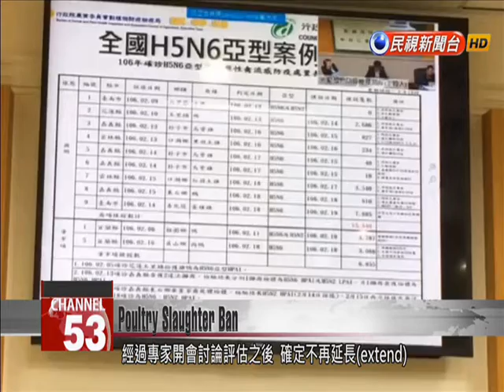With H5N6 outbreak under control, Council of Agriculture to lift poultry slaughter ban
Today was the last day of a ban on slaughtering live poultry in traditional markets, imposed on February 15 after outbreaks of the H5N6 strain of avian flu across Taiwan. There had been rumors that the ban would be extended, but the government has decided to let it expire after a group of experts concluded that the outbreak was under control. So far there have been no cases of humans contracting the virus. After a group of experts met to assess the current seven-day ban on the transport and slaughter of poultry, the government decided not to extend it.Lin Tsung-hsienCouncil of Agriculture MinisterThe ban on the transport and slaughter runs until tonight at midnight. We will stick to the original plan. (The ban) will end at midnight.During their meeting this afternoon, the experts noted that no new cases of the H5N6 virus have been reported since the ban took effect on February 15. Because the virus has an incubation period of 7 days, they concluded the outbreak is now under control. Lin Tsung-hsienCouncil of Agriculture MinisterThe focus now will be controlling wild birds. We will also strengthen observation mechanisms in wetlands or habitats where wild or resident birds are likely to be found. In one traditional market, vendors selling chicken, duck and geese have all stayed closed for several days, and one of their idle stands was even used by the pork vendor next door. There was only one vendor left selling roast chicken and duck who was using frozen fowl to make ends meet, but business still wasn’t as good as usual.Duck VendorIt’s not surprising that people are worried. I normally sell 30 birds a day but right now I’m not even selling 20. The Council of Agriculture said that even though the ban is ending, other preventive measures will still be carried out. Until the end of May, for example, ducks will have to test negative for disease before they can be slaughtered and sold on the market.